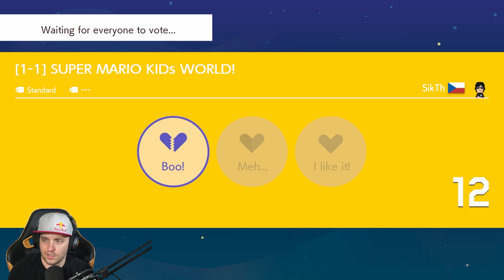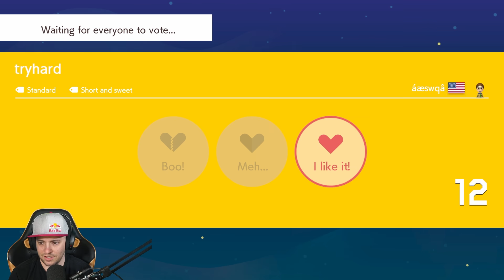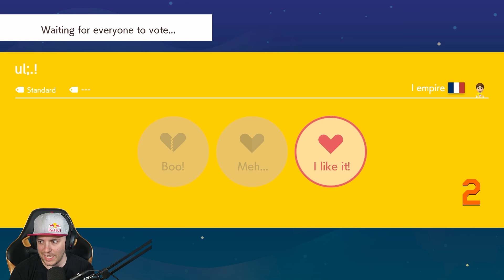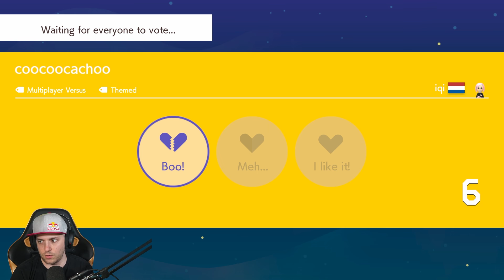Clawing Our Way Back From Oblivion! Vs Mode #56 Super Mario Maker 2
Streamed 12-30-19